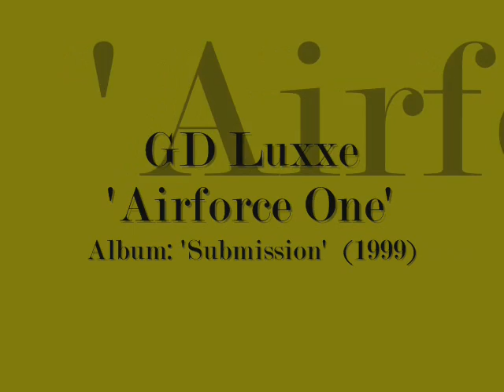GD Luxxe - 'Airforce One' (1999).wmv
GD Luxxe - 'Airforce One''
Album: 'Submission' (1999)